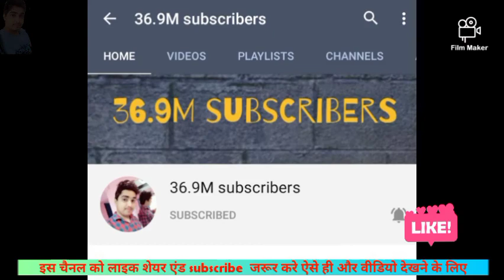UPSC topper (Rank 3) Pratibha Verma एक अलग ही अंदाज से सब कुछ किया